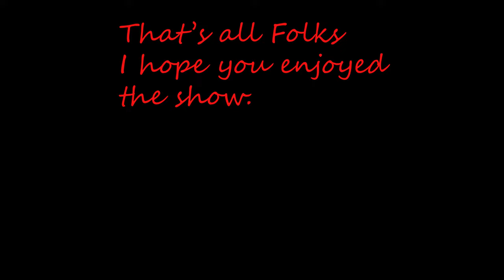Beacon Rock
This was a quick flight around Beacon Rock on the Columbia River.  My apologies to those who attempted to watch the previous version. It appears there was a malfunction between me and YouTube.